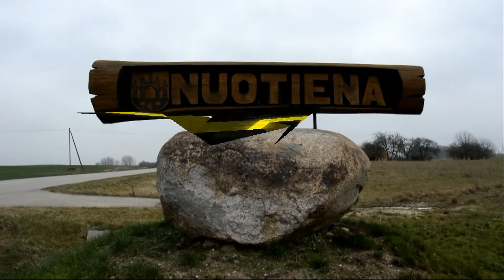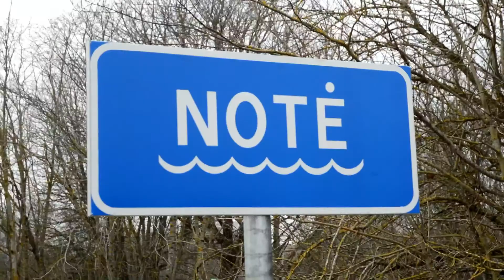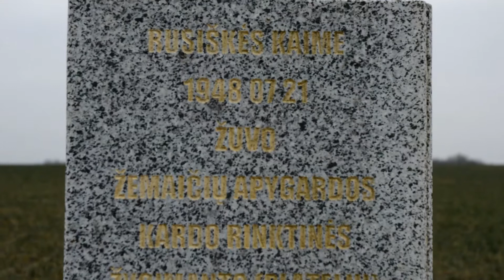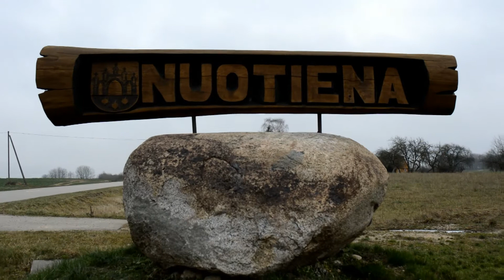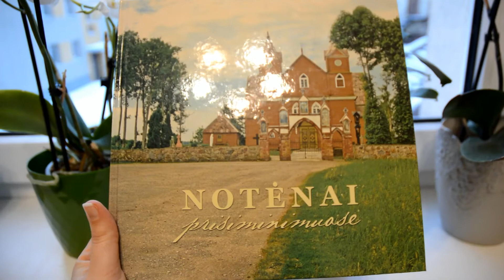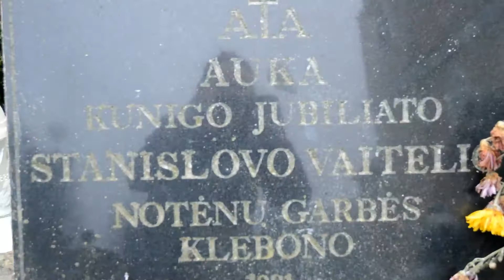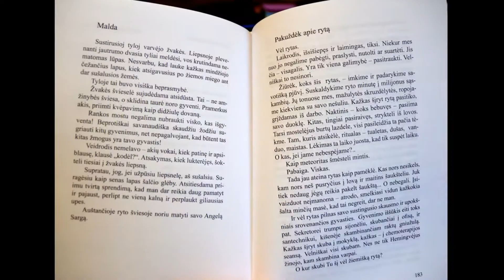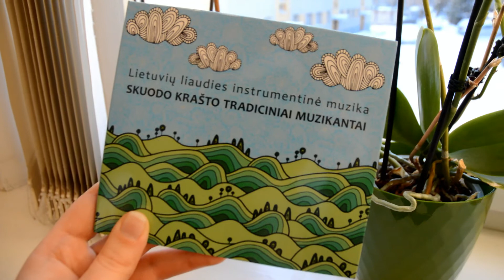Videorubrika „Atrask iš naujo!“. VII dalis – Notėnai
„Notėnai, aišku,/ Ne Atėnai.../ Nėra čia rūmų/ Nei pilių... (...)
Notėnai, aišku,/ Ne Atėnai,/ Bet čia jau/ Kristus – ant akmens!“ – savo posmuose rašė Vaclovas Pocius. 🤗✍️
Notėnų seniūnija išpuošta kryžiais, koplystulpiais, koplytėlėmis, savita, gražia ir unikalia gamta, teka stačiaskardė upė Notė, nuo kurios ir manoma, kad kilo pavadinimas. Turbūt labiausiai Notėnai asocijuojasi su visiems gerai žinomais Obuoliniais atlaidais, bet tai dar ne viskas! Čia gyvena darbštūs ir kūrybingi žmonėms! 🤩🤗
Tad būtinai kviečiame pažiūrėti dar vieną videorubrikos „Atrask iš naujo“ filmuką! 🤗👏